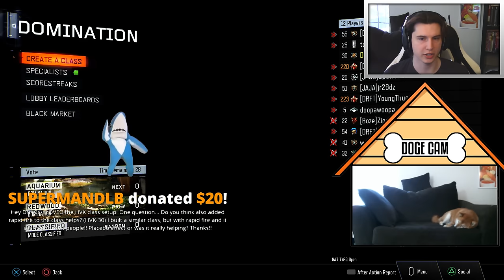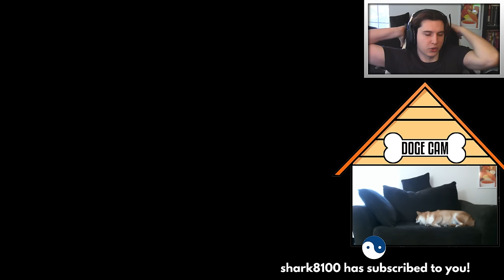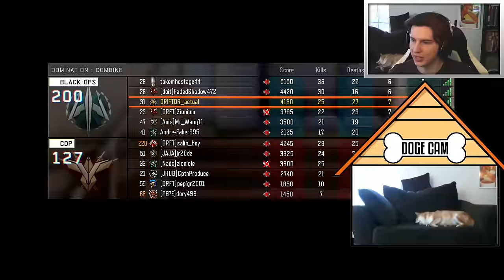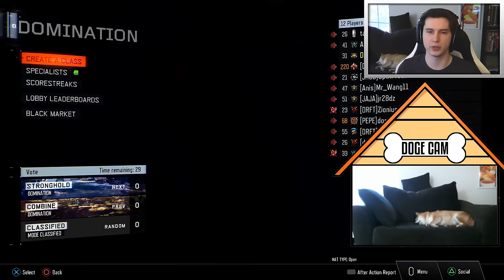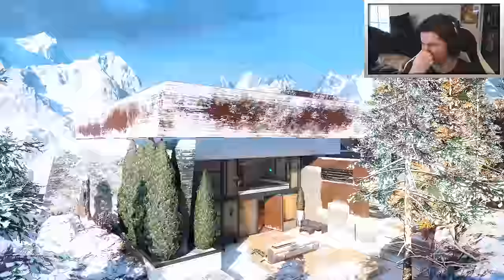Black Ops 3 LIVE! (Call of Duty: Black Ops 3 Multiplayer Gameplay PS4)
I've been away visiting family for about a week and haven't had a chance to play any Call of Duty: Black Ops 3. So, I decided to get back into the game with a stream for you all today! I'm going for Master Prestige too!

I capture console gameplay with The Elgato HD60 because it's the most professional device on the market for 1080p 60fps console capture.

I game exclusively on the Netduma R1 because it is best gaming router I have ever used.

I use ASTRO Headsets for all my gaming. They are very high quality gaming headsets.

All of the gameplay in this video was achieved using a Scuf controller. This is my favorite controller I use it every single day. check them out

Use code "DRFT" on signup!